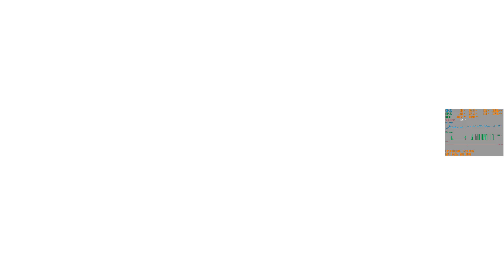Playing No Man's Sky # Beginnings part 1